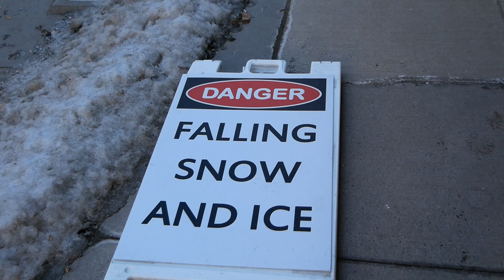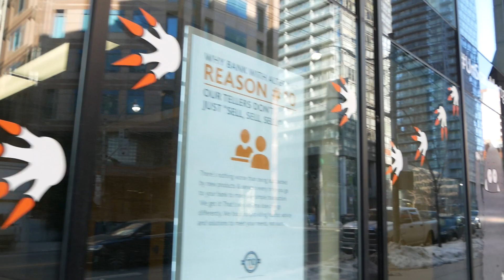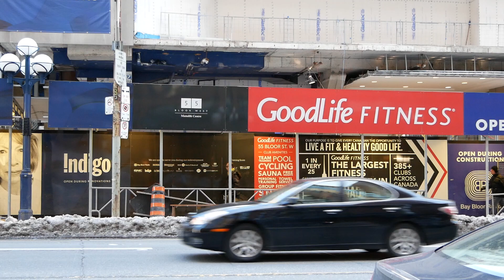Toronto Downtown 2019 - Walk from Dundas Street to Bloor Street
Welcome to Toronto's City Centre where the hustle and bustle happens